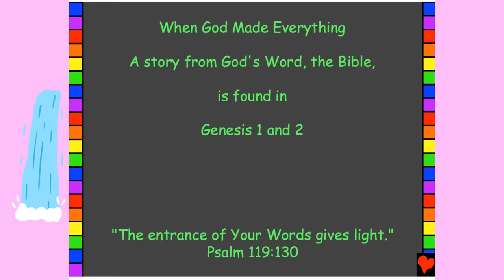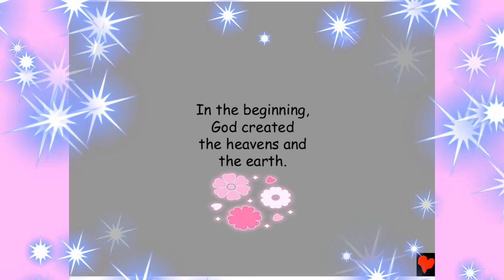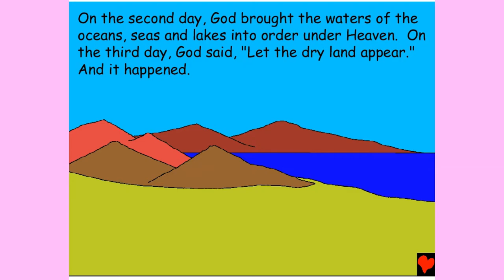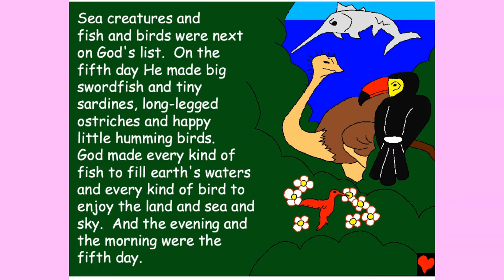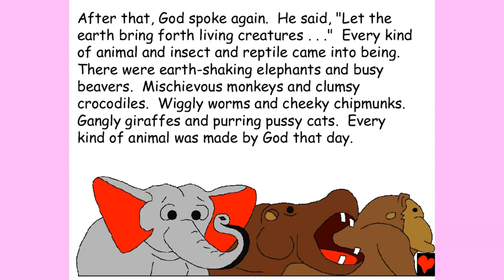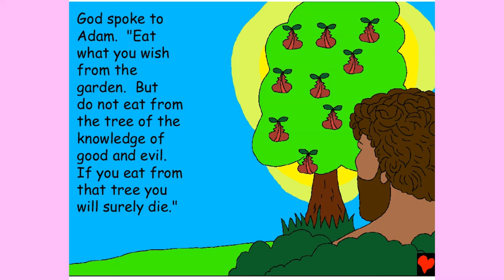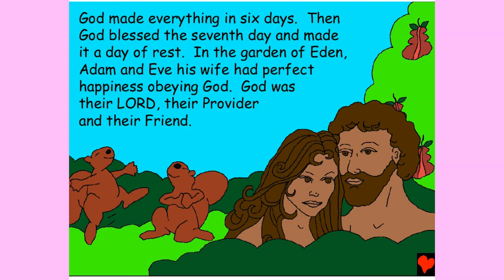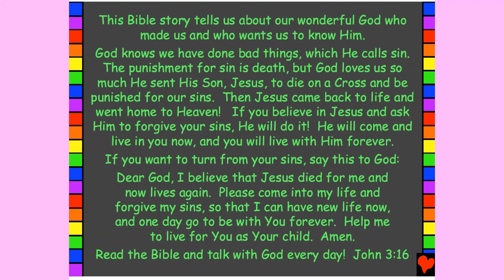March 28, 2022-When God Made Everything